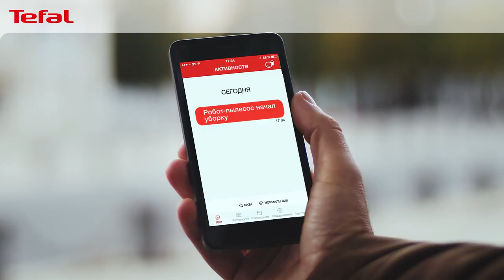Tefal RG7365WH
Товар: [#1617835​]